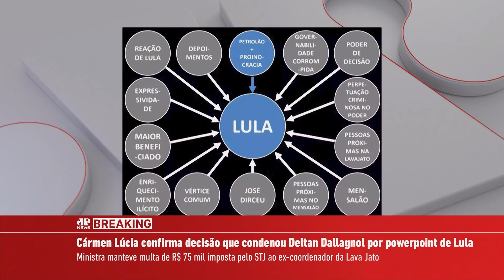Lula cobra mais agilidade de Alckmin e Haddad na articulação política | BREAKING NEWS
Confira os destaques do Breaking News da Jovem Pan desta terça-feira (23). Lula quer Alckmin mais ágil e diz a Haddad que fale no Congresso ao invés de ler livros. Governo lança programa que garante crédito a MEIs e negócios de inscritos no CadÚnico. PF e Abin apuram invasão ao sistema de pagamentos do governo, com suspeita de desvio. Gilmar Mendes suspende ações sobre o Marco Temporal e abre conciliação. Cármen Lúcia confirmou a decisão que condenou Deltran Dallagnol por powerpoint de Lula.